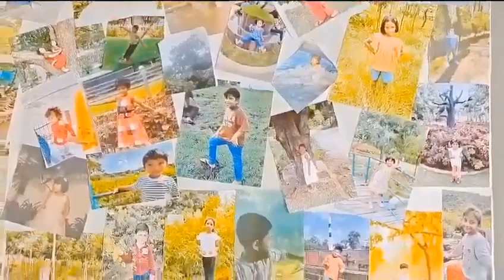Cherished Moments: Embracing Nature's canvas on world photography day.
🌿📸 Celebrating World Photography Day: Cherished Moments in Nature's Embrace! 📸🌿

Join us in commemorating World Photography Day

Under the guidance of our dedicated teachers, these snapshots have blossomed into a stunning collage that captures the essence of childhood against the backdrop of Mother Nature herself. 🍃🌼

Step into a world of wonder and joy, where innocent laughter and curious eyes meet the beauty of the outdoors. 🌅🌱 We proudly present to you "Cherished Moments: Embracing Nature's Canvas" – a testament to the innate connection between young hearts and the world around them.